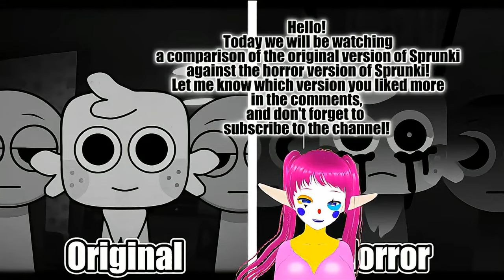incredibox Sprunki World VS Horror Sprunki Versions